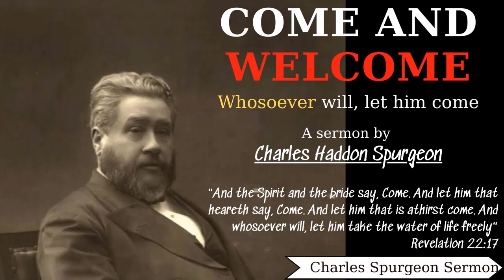Come and Welcome - Charles Spurgeon Sermon | Charles Spurgeon Sermons 2022 - 2023